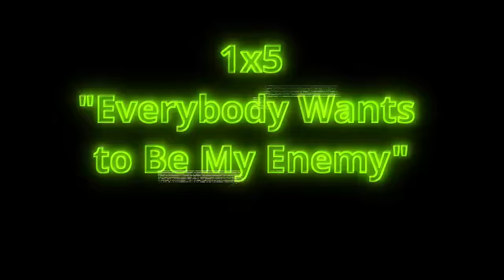So much is happening!!!! First time watching ARCANE ep 4-6 reaction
Badd Medicine here and its Arcane reaction time

After a failed uprising in Zaun's Undercity, Vander, a former revolutionary, takes in orphans Vi and Powder. Years later, Vi leads a heist in Piltover with her brothers Claggor and Mylo. They accidentally trigger an explosion and escape to the Undercity. Vander scolds them, but Vi wants to fight back against Piltover. Vander strikes a deal with Enforcer Grayson to protect the Undercity. Meanwhile, Jayce, a scientist, experiments with magic-infused crystals. He is arrested, but his mother intervenes. Vi contacts Grayson to turn herself in, but Silco ambushes them, killing Grayson. Vander is captured. Jayce and Viktor stabilize the crystals. Powder discovers their power. Vi, Claggor, and Mylo rescue Vander from Silco's factory, but Powder's invention kills Mylo and Claggor. Vander sacrifices himself to save Vi. Vi blames Powder and leaves her behind. Silco approaches Powder."

Arcane reaction skip to:
0:00 - Arcane reaction intro
1:11 - Arcane 1x4 reaction
28:35 - Arcane 1x5 reaction
59:28 - Arcane 1x6 reaction